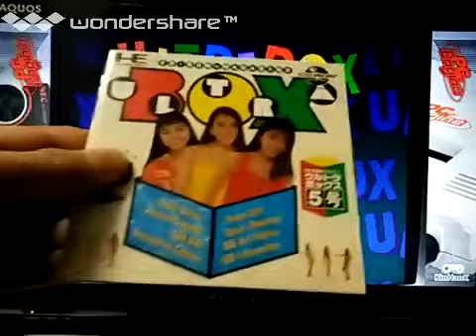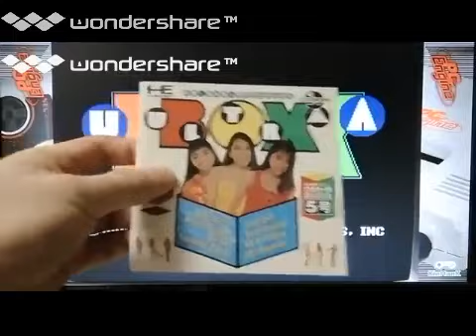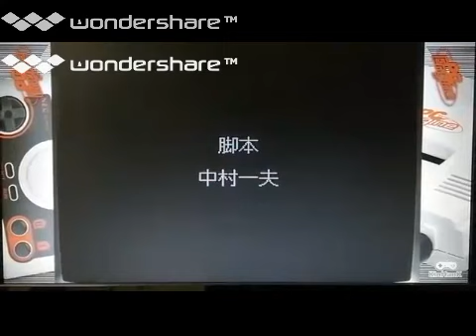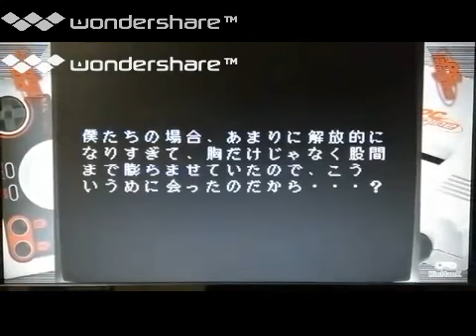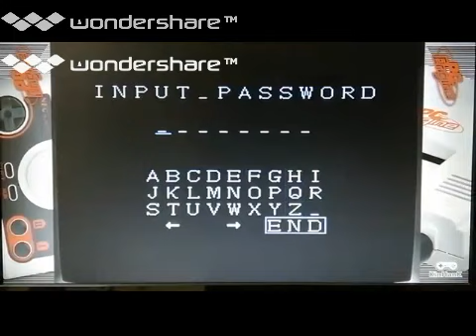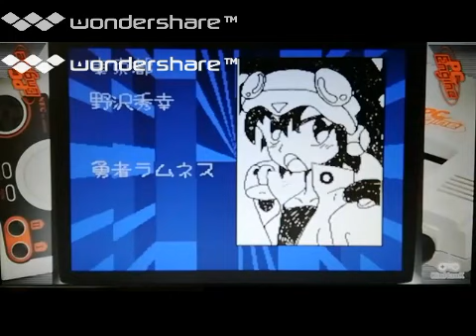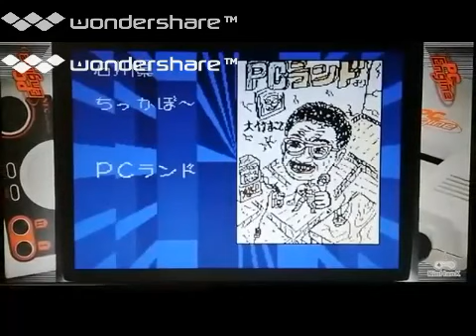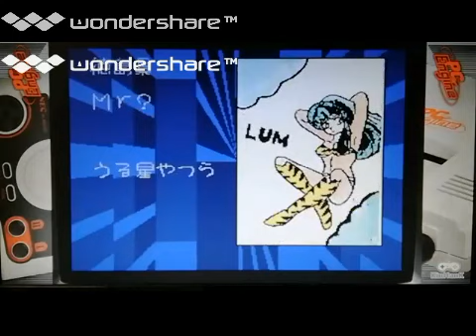[実況]「ウルトラボックス5号（PCE）」SCX 20年ぶりプレイ！